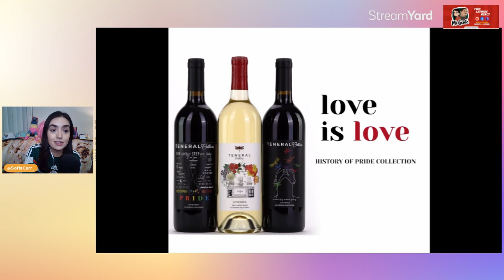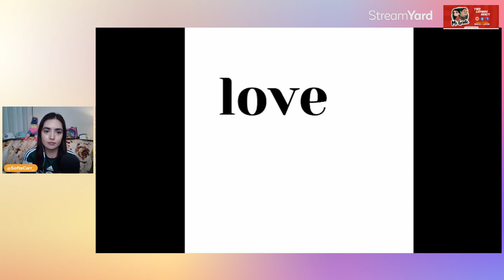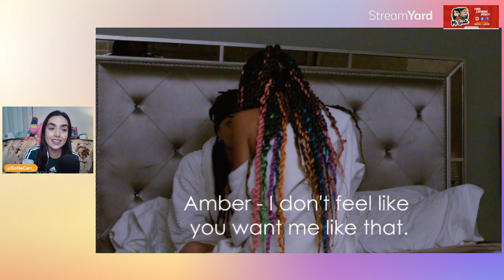Coming Out for Love Reaction! - Episode 15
In collaboration with OML.TV, I host "Wait! What?" The official react show to Coming Out for Love season 1. COFL is the first lesbian dating show in the United States, with Ambers Closet being the first lead.
(Fun fact: I was the first contestant to be eliminated this season)

If you want to binge the entire season (16 episodes) please use this

Socials:
 @sofiacarr_  across all platforms